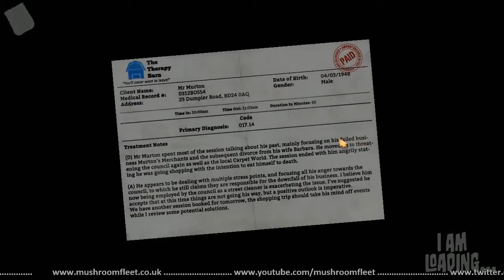1965 I am Bread Second Play